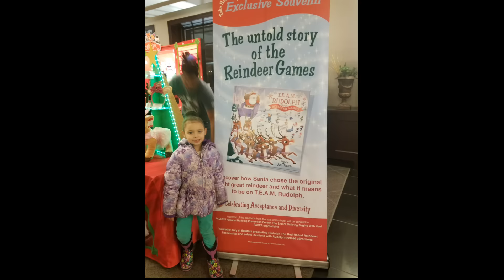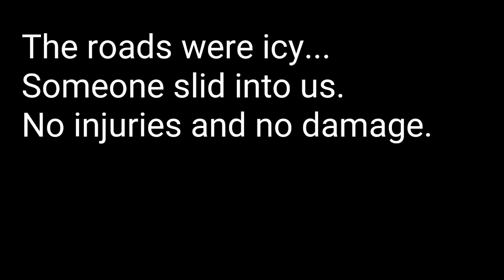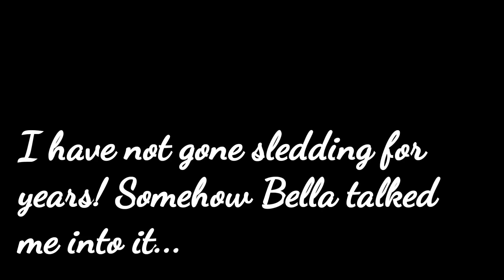A Peek In Our Week. December Week 2!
Another week of our lives.  Bella gets to go to a play and she is in one! I try sledding out and fail.😂

She also is getting married and started doing videos regarding all the fun wedding stuff! 💗💗💗

Kiwicrate...Get $10.00 off your first month with this link!

The Bentogo Kids lunch box I use...